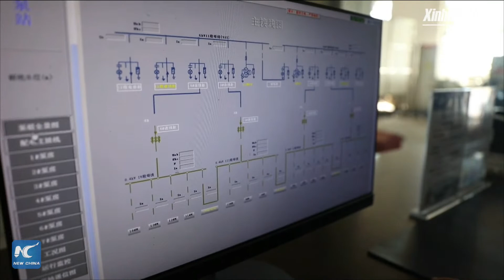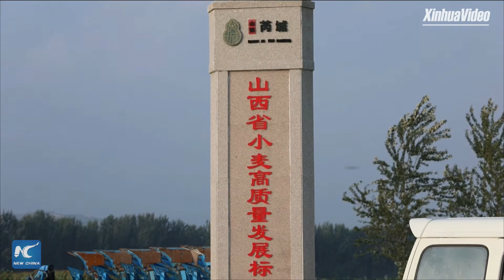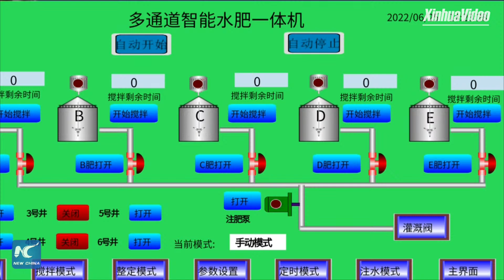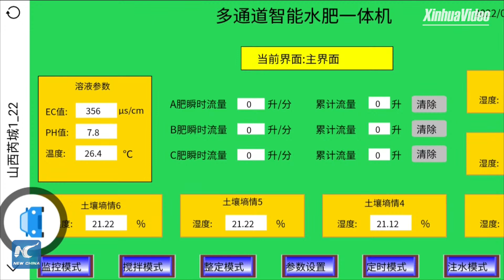Advanced irrigation, smart farming benefit people along Yellow River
Advanced irrigation system, smart farming and multi-level support... Join Xinhua's Chen Zhihao in Ruicheng County of China's Shanxi to see how people take full advantage of water from the Yellow River in agricultural production, rural vitalization. (recorded)